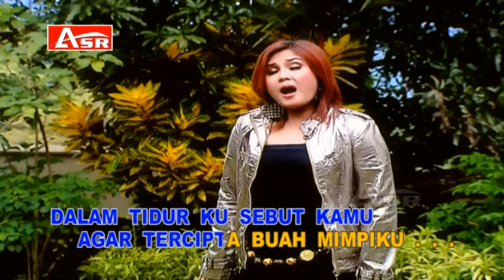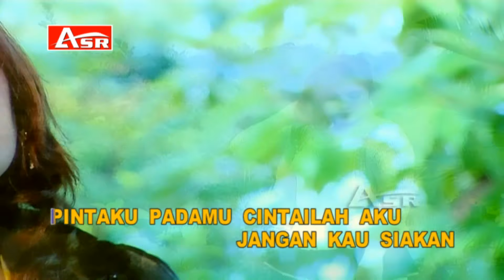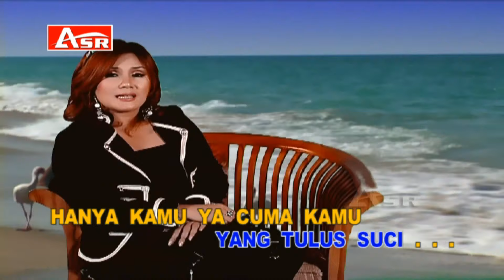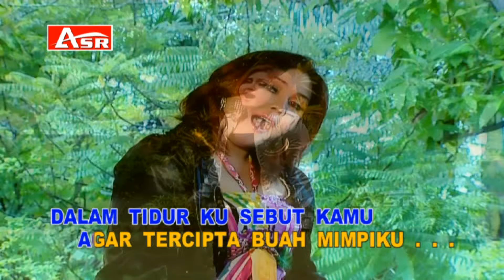MEGA MUSTIKA - CUMA KAMU ( Official Video Musik ) HD